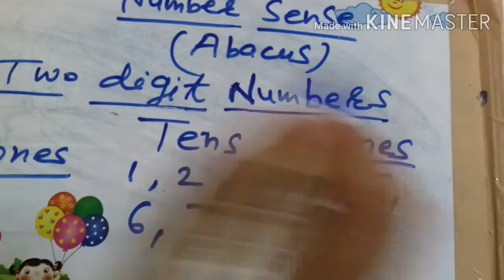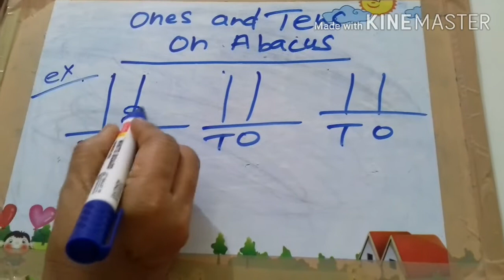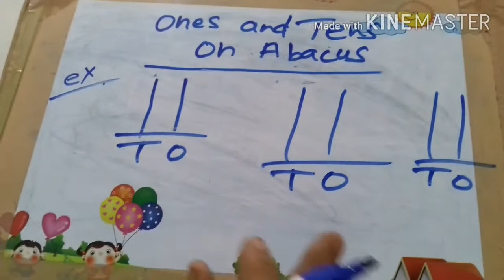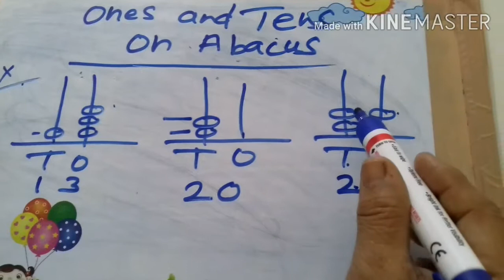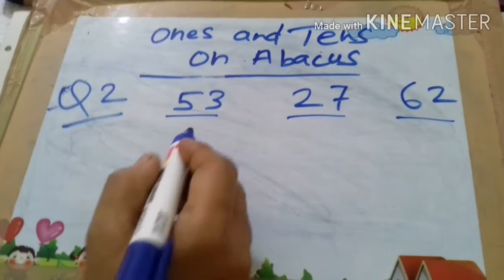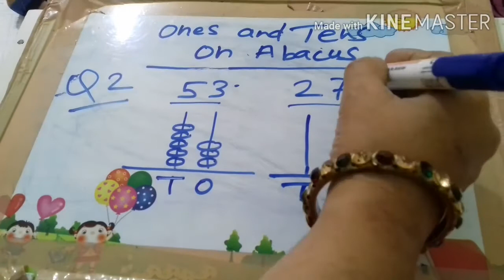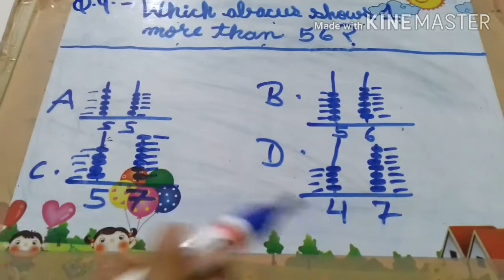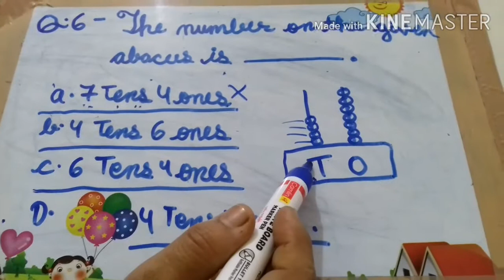Ones and Tens Number on ABACUS। अबेकस पर वनस और टेनस नम्बर की गणना कैसै करें ।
Dear Parents
 This vedio explain the concept of represents a number  on an Abacus.Abacus is an instrument with help of count.Number and Understand the place value of each digit.